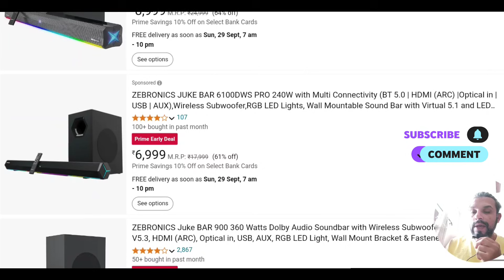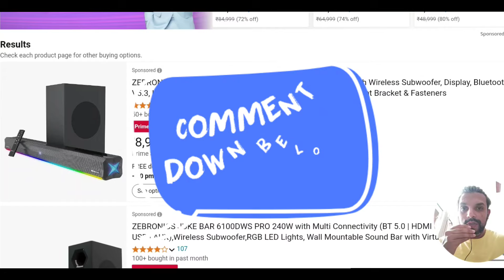Must BUY SOUNDBAR on Great Indian festival sale 2024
CLICK THE ONE YOU LIKE TO BUY .

BEST SOUNDBARS WITH BEST PRICE EVER .

[ AMAZON best buy links ]

GOVO GOSURROUND 950 | 280W Sound bar | 5.1

boAt AAVANTE Bar 3150D 260W 5.1 Channel

OBAGE ESSENTIAL 5

OBAGE CLASSIC 6

OBAGE CA-1

Mivi Fort Q120 Soundbar with 120W Surround Sound, 2.2 Channel soundbar with 2 in-Built subwoofers,

Govo GOSURROUND 900

BOAT AAVANTE BAR ORION

JBL CINEMA SB271

JBL CINEMA SB190

JBL BAR 2.1 DEEP BASS MK2

SAMSUNG HW B55E/XL

ZEBRONICS JUKEBAR 900

ZEBRONICS JUKEBAR 1000

ZEBRONICS ROXOR PRO

ZEBRONICS JUKEBAR 9400 PRO

YAMAHA YAS 209
(BEST VALUE FOR MONEY IF AVAILABLE UNDER OR AROUND 25K, having slightly bass heavy and warm vocals .

LOGITECH Z906
(BEST 5.1 HOME THEATRE WITH REAL SURROUND SOUND AND THRILLING BASS , NO COMPARISON AT ALL UNDER 30K IN 5.1 SEGMENT. I DIDN'T TALK ABOUT THIS PRODUCT IN THIS VIDEO BECAUSE I WAS NOT EXPECTING A BETTER PRICE DROP)

No company has paid to be a part of this list.
We received no sponsorship money in the creation of this video.
a small COMMISION  fee if someone does purchase an item.

NOTE: ALL THE IMAGES/PICTURES SHOWN IN THE VIDEO BELONGS
TO THE RESPECTED OWNERS NOT ME. I AM NOT THE OWNER OF ANY PICTURES

Note- “Amazon and the Amazon logo are trademarks of Amazon.com,